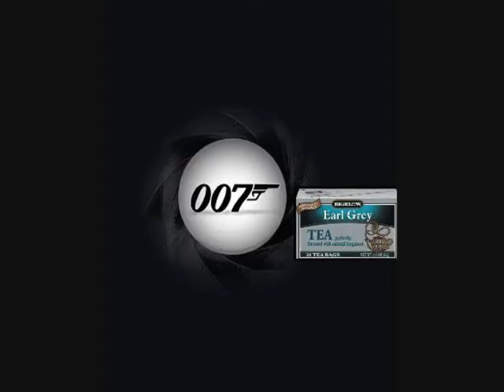The Great Reform Trailer.wmv